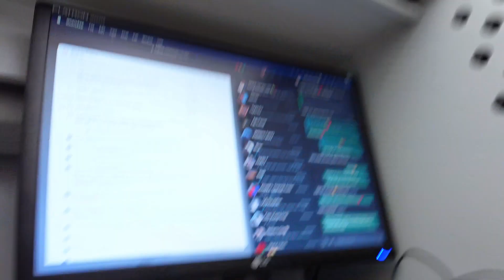My Final Semester At Tuks Begins | University Of Pretoria Giving Day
Campus was packed today! I'm a final year Computer Engineering student at the University of Pretoria (Tuks) but also do a whoooooooole lot of other stuff. Check out the rest below...

My last first day of the semester went well today - was very busy on campus as everyone was starting classes, the varsity itself was hosting a philanthropic kind of event called UP Giving Day and some orientation and tours were happening for first years. Such good vibes though and so nice to be on campus again! But yeah, I spent most of it grafting in the Project labs like normal so most of it was filmed in my breaks.

This video contains lots of people on campus, lots of grafting, timelapses, bike rides and my friends!

but I only check this once a week for my own sanity - the Insta rabbithole is real.

My name is Mitch Williams and I'm a twenty two year-old living in South Africa. I am really passionate about learning, technology, space, reading, hiking, always improving and am studying Computer Engineering at The University of Pretoria (Tuks). These videos are a way of remembering my life and to possibly help out some other future varsity students get a sense of what they're in for.